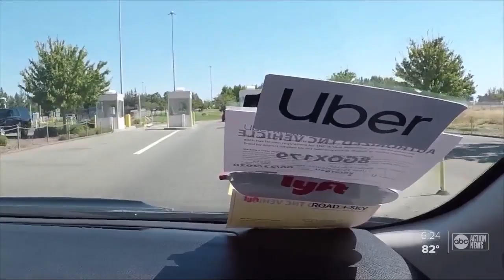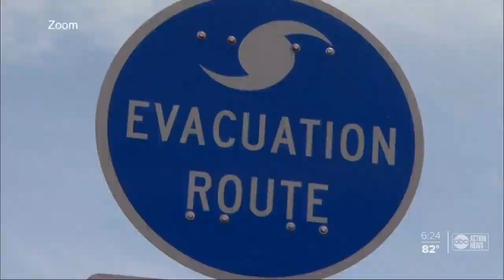Tampa Bay leaders change hurricane plans in lieu of COVID-19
Hurricane season is just over a month away and COVID-19 concerns are changing the way emergency leaders are preparing for severe weather. For the first time, they are planning for potential hurricanes during a pandemic.